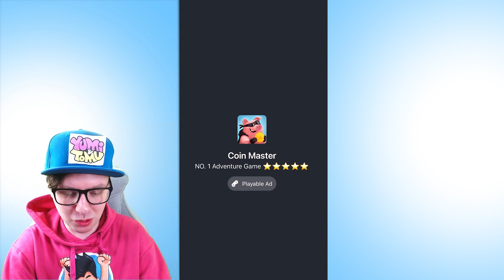NOOB vs PRO vs HACKER i GIANT RUSH?!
🔔 GLÖM INTE ATT TRYCKA PÅ RINGKLOCKAN

Spelet heter Giant Rush!